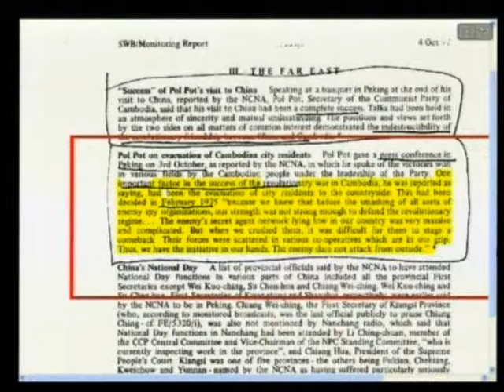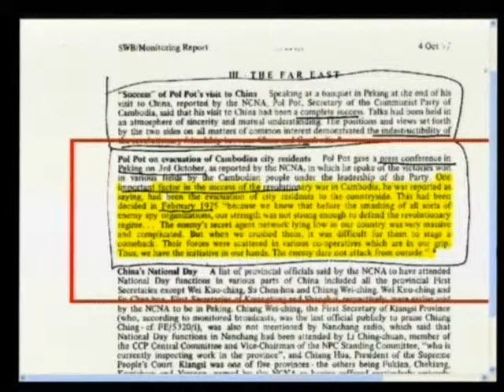Session 2 - 13 March 2012 - Case 002/01 - En/Fr